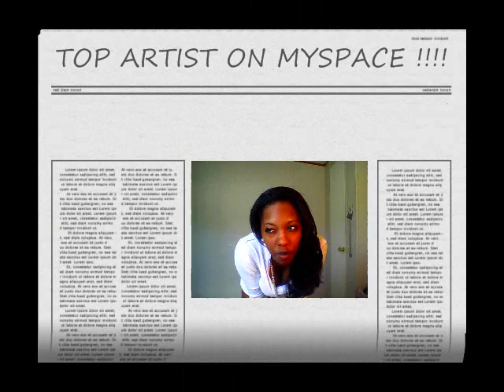LADY CAM BLOG 5